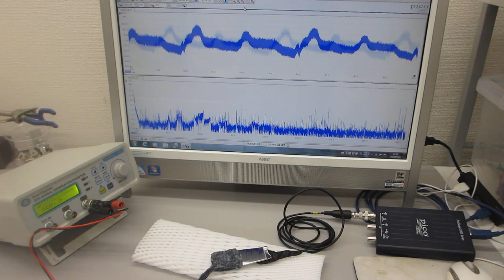超音波と表面弾性波の組み合わせによるダイナミック制御実験（超音波システム研究所）